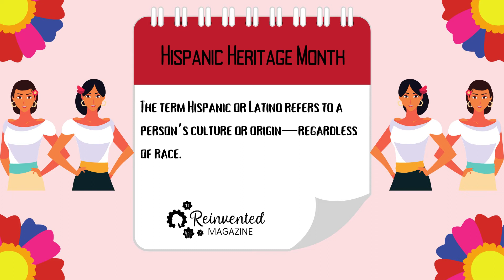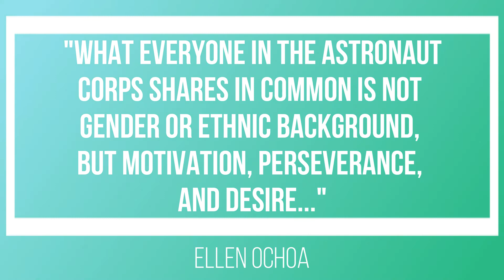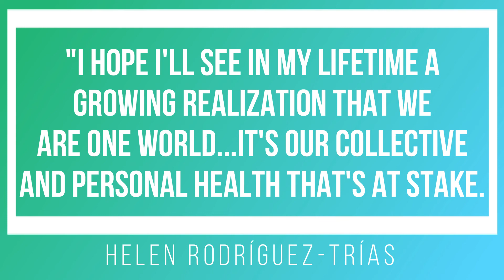Hispanic Heritage Month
Last month (September 15 - October 15), Reinvented Magazine celebrated Hispanic Heritage Month! Watch this video to hear from some of our staff on what the month means to them and to also learn about some inspirational Latinas in STEM!